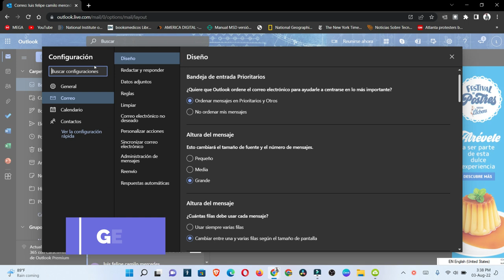Como saber el almacenamiento de tu cuenta outlook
ver el almacenamiento de tu cuenta sin salir de tu outlook donde estan tus correos.